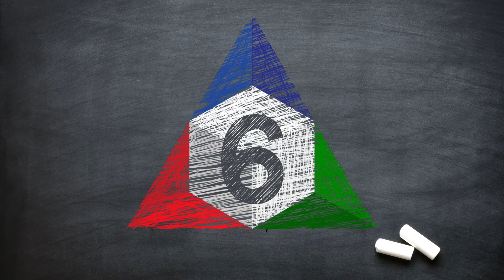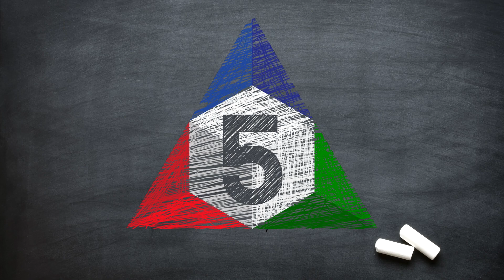Top 6 - Meilleurs appli de jeux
La semaine dernière, je vous ai monté mon Top 6 de mes appli de jeux qui ont remplacés les originaux. Aujourd'hui, je vous présente simplement celui de mes applications de jeux favorites!

Et vous, quel est VOTRE application de jeu de société favorite ?